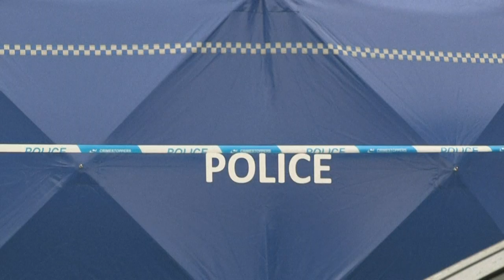Police officers search Nicola Sturgeon's house after husband arrested | AFP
Images of police searching former Scotland first minister Nicola Sturgeon's house after her husband Peter Murrell, former chief executive of the Scottish National Party (SNP), was arrested over the party's finances.